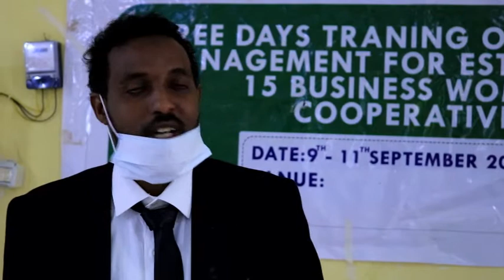MADAXA HAYADA CANDLIGHT EE GOBOLKA SAAXIL CABDIRAXMAAN ISMAIL CABDI DACAR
waad ku mahadsantay ku xidhnaashaha ad ku xidhantay channelkan